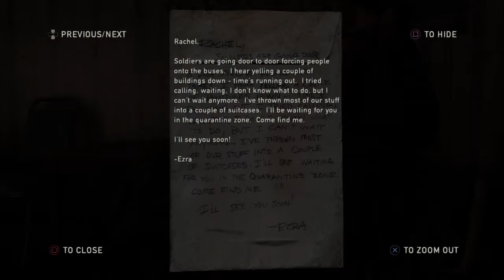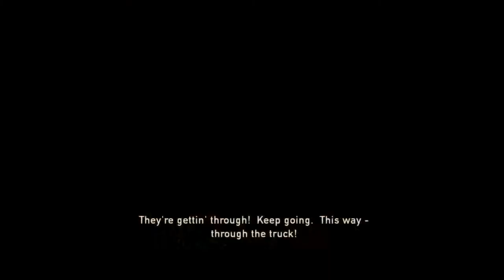The Last Of Us Remastered | Part 5 | Welcome To Bill's Town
Welcome to The Last Of Us!
In preparations to Part 2 of the Game, I present you the full fledged The Last Of Us Remastered Let's Play on my channel. This will include the DLC Left Behind and hopefully some enjoyable Multiplayer coop.